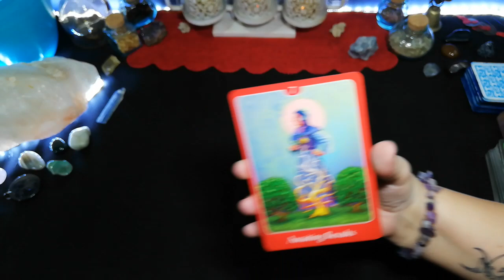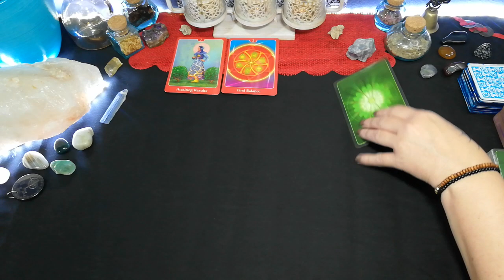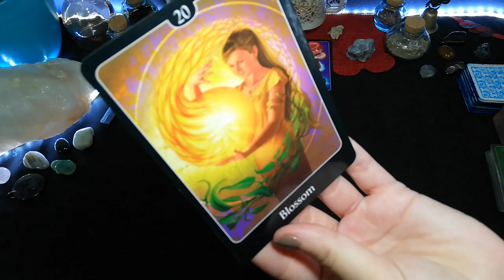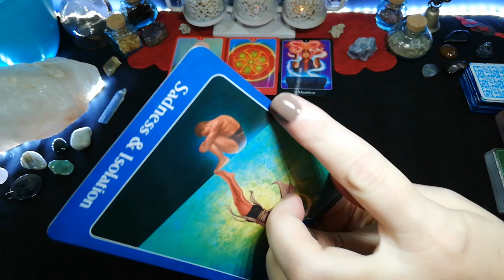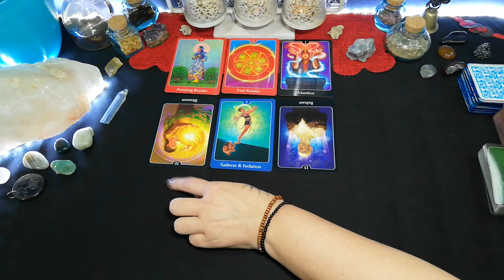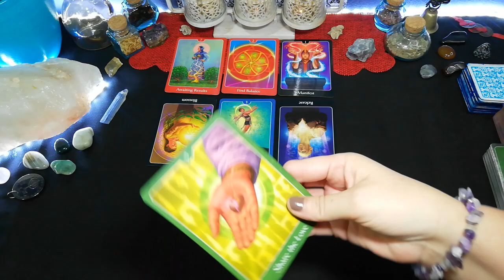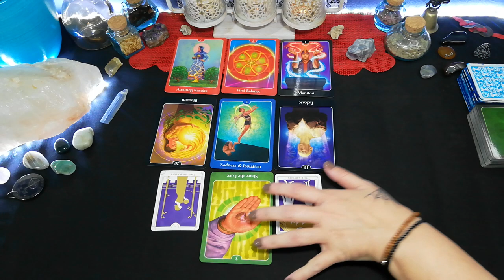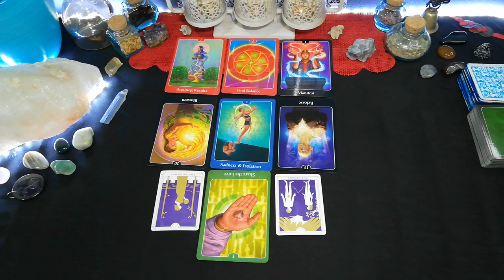ARE THEY WORTH IT? WAITING FOR YOU TO RESPOND, VIRGO. 28th Oct to 3rd Nov 2020, love tarot readings.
***Release days for each zodiac***

~Tuesday - Aries, Taurus, Gemini and Cancer~
~Wednesday - Leo, Virgo, Libra and Scorpio~
~Thursday - Sagittarius, Capricorn, Aquarius and Pisces~

10 minute reading, 1 question.

20 minute reading, 2 questions.

30 minute reading, 3 questions.

Deborah.